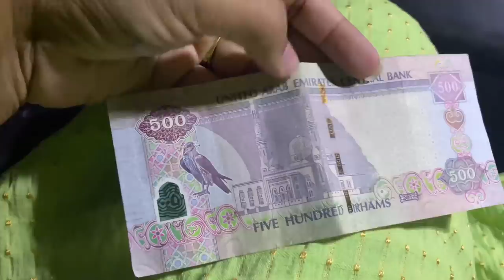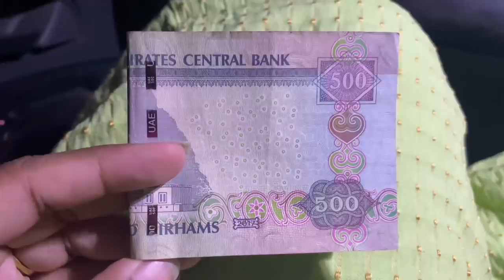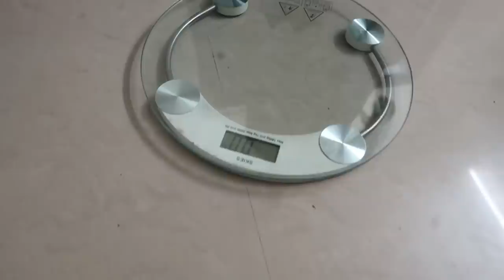Pavam Ram | Shopping for Dubai trip | My first Expensive Shopping with Ram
Hello Guys!!! In this video You guys will see and enjoy our shopping vlog...  We shopped quite a lot of things for our dubai trip including shoes, clothes, bags and everything and this is my very expensive shopping of all time...  Hope you guys like this video❤😍